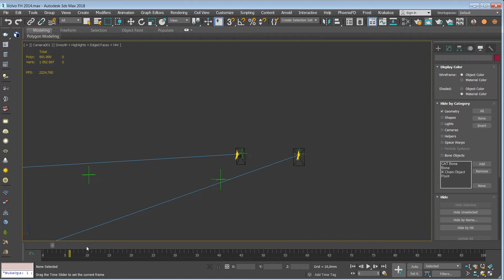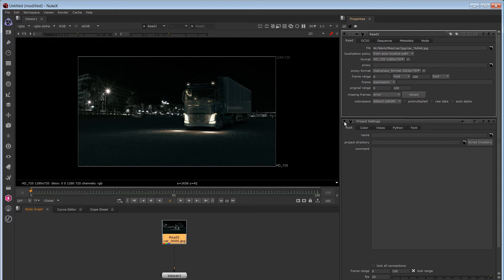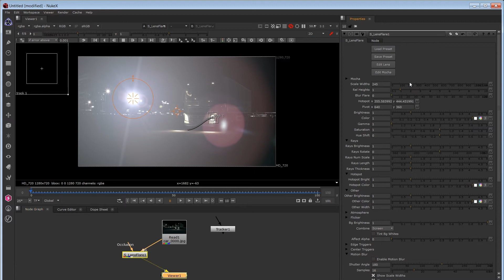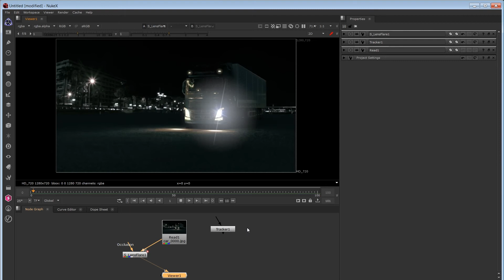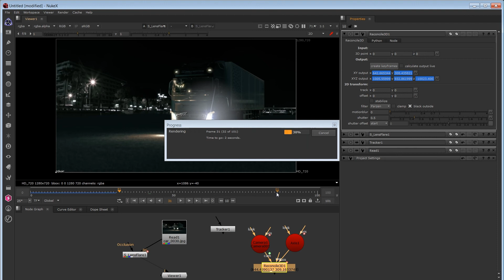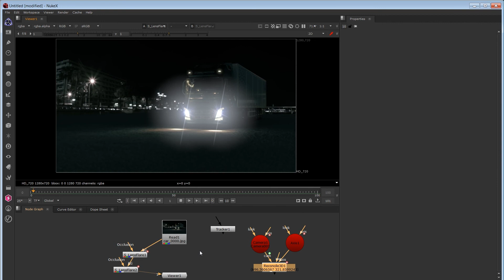Перенос 2D координат из 3DS MAX в NUKE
Часто необходимо перенести 2D координаты двигающегося объекта из 3DS MAX в Nuke. Например чтобы добавить эффект lens flare.